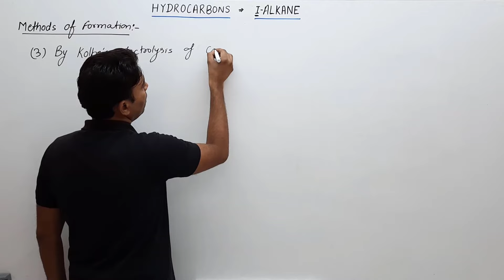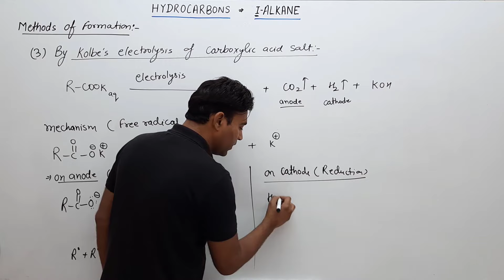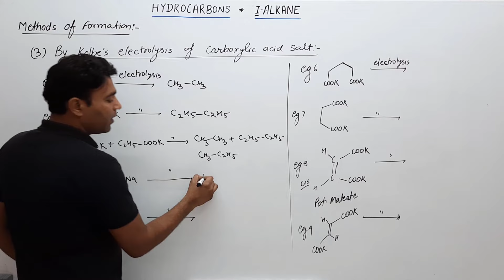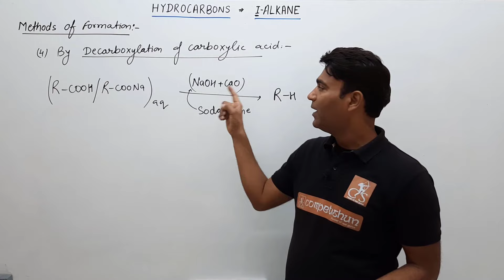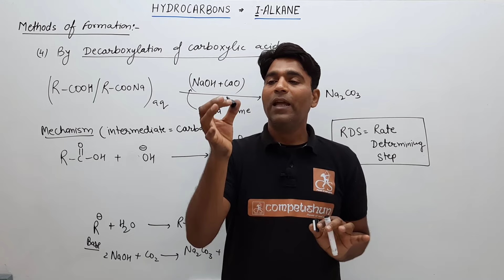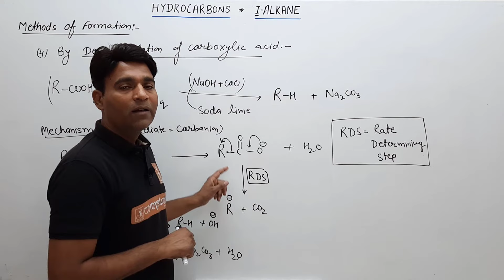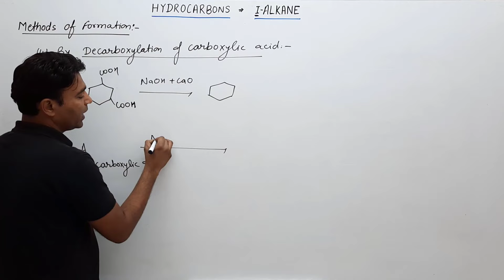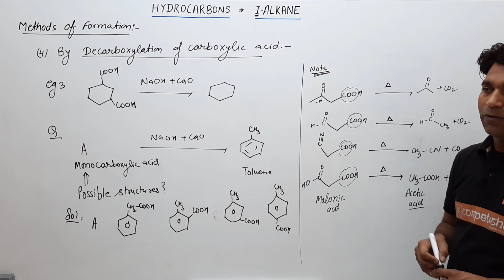2 FORMATION OF ALKANES | KOLBES ELECTROLYSIS, DECARBOXYLATION | HYDROCARBON(ALKANE) | CLASS 11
IIT advanced|JEE main| organic chemistry|class 11th and 12th

Topics covered in this lecture  with timestamp :
00:00 Formation of alkanes through Kolbe's electrolysis
03:49 Kolbe's electrolysis forms alkane and carbon dioxide
08:05 Formation of Alkanes through Kolbe's Electrolysis
11:41 Formation of alkanes through Kolbe's electrolysis and decarboxylation
14:54 Formation of Alkanes through Kolbe's Electrolysis
17:52 Formation of alkanes through Kolbe's electrolysis and decarboxylation
21:16 Formation of Alkanes involves Kolbe's electrolysis and decarboxylation in hydrocarbons
24:44 Formation of alkanes through Kolbe's electrolysis and decarboxylation
28:37 Introduction to compound A and its possible structures
31:25 Formation of alkanes through Kolbe's electrolysis and decarboxylation